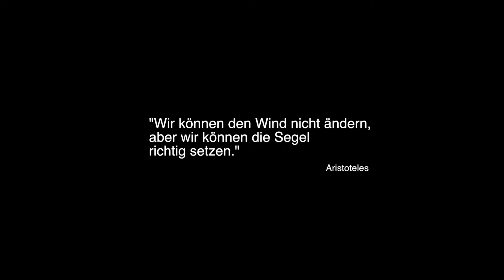JOBLINGE feiert Eröffnung in Mainz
Mainz feiert - die JOBLINGE gAG Frankfurt RheinMain eröffnete vor Kurzem ihren jüngsten Standort. In den Räumlichkeiten der IHK Rheinhessen wurden 150 Gäste aus der Wirtschaft, der Öffentlichen Hand und der Zivilgesellschaft begrüßt. Das besondere Finale war die Theateraufführung der aktuell am JOBLINGE Programm teilnehmenden Jugendlichen.

Wir bedanken uns vielmals bei allen Möglichmachern dieses Tages: von der IHK Rheinhessen für die feierliche Ausrichtung und Catering, den Redebeiträgen sowie unseren Jugendlichen!